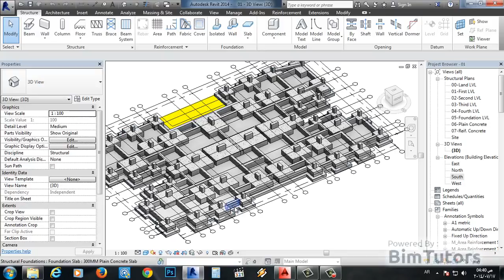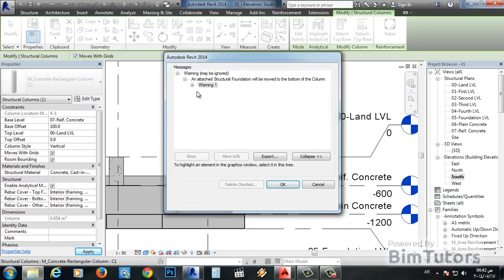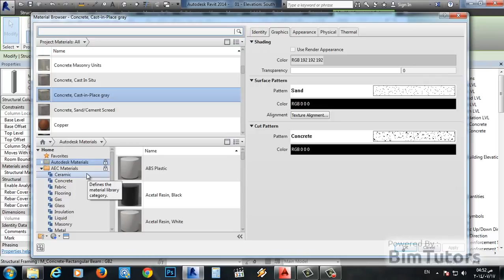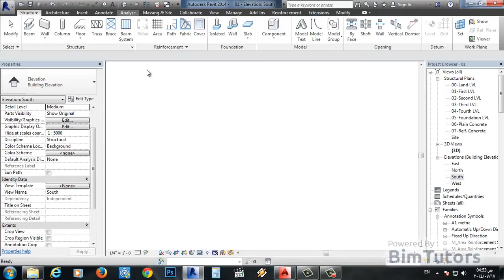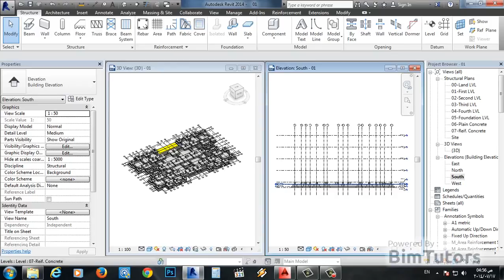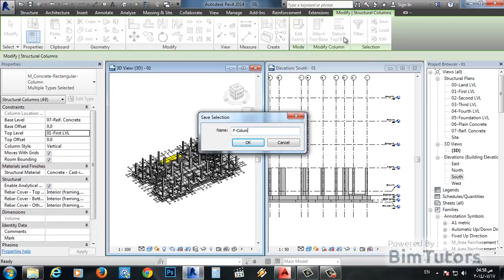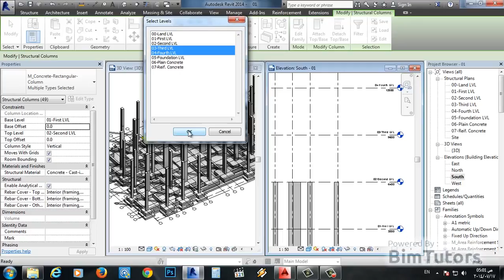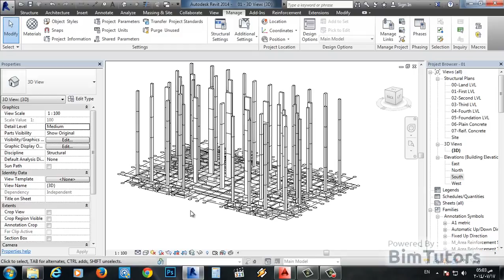08 نمذجة هيكل انشائى لمبنى سكنى باستخدام الريفيت Revit نمذجة أعمدة المنشأ بالكامل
نمذجة هيكل انشائى لمبنى سكنى باستخدام الريفيت  Revit